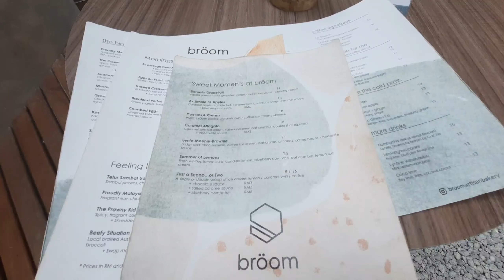Cafes around Kuala Lumpur 🇲🇾 | The Rabbit Hole, Yellow Brick Road, Broom, etc | weekend vlog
Hi! Here are what I've been up to in December so far~

0:00  intro
0:19  Shopee phone accessories hauls~
1:15  broom cafe
2:36  Awegallery
2:57  One Half
4:14  Rabbit Hole
5:34  Tap Tap on-the-go
6:12  Commons KL
6:56  DonDonDonki + shopping
8:45  more pilates!
9:21  Yellow Brick Road
10:03  McD XD
10:31  outtro

NA